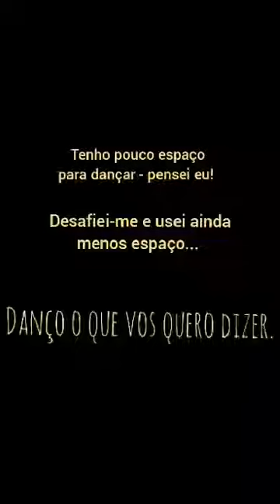Ciclo de MiniConcertos SaoBrasCulturaEmCasa | Catia Sancho